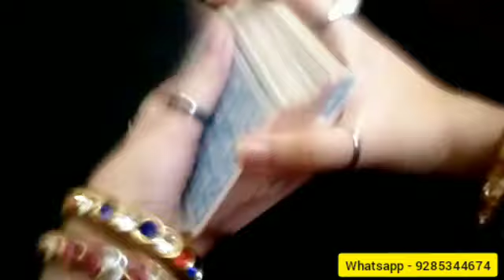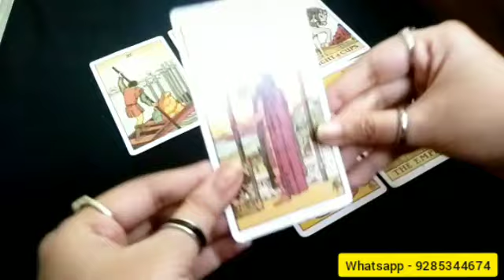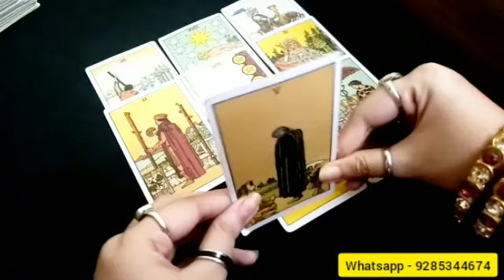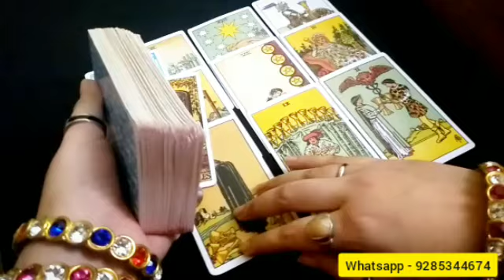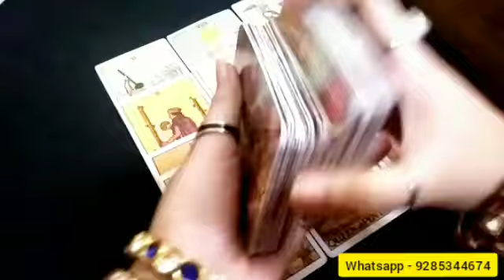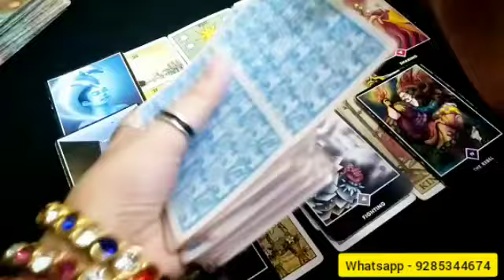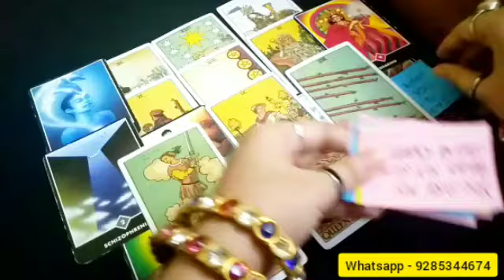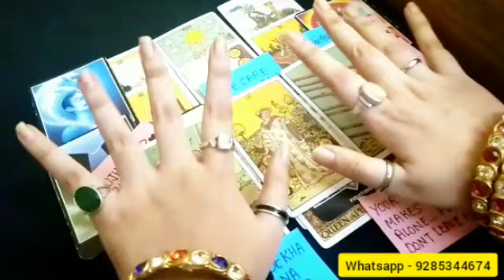👤💔 UNKE DIL ME KYA CHAL RAHA HAI? THEIR CURRENT FEELINGS |THEIR NEXT MOVE | Hindi tarot card reading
This video is all about tarot card reading on your partner's current feelings and their next move.. Its a timeless general collective reading.. So take what resonates and leave the rest..

For PAID PERSONAL READINGS CONTACT -